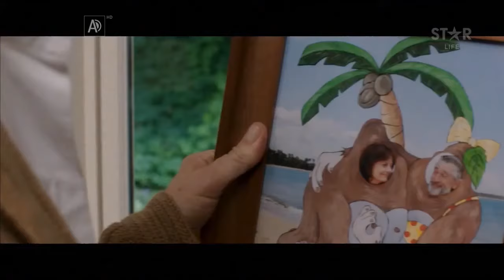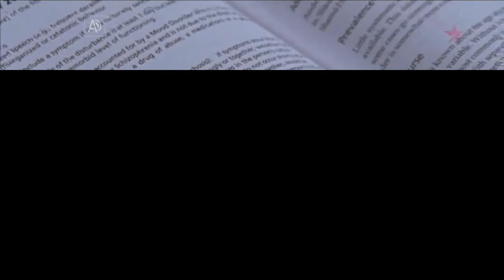STAR Life Latinoamérica - Gráficas (2021-2022)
El canal cesó emisiones el 1 de Abril de 2022. En Brasil, se reemplazó por un feed local de Cinecanal.

00:00 Bumper «FOX life ahora es STAR Life»
00:07 Institucional «FOX life ahora es STAR life»
00:37 Promos (solamente CINE Life)
01:37 ECP
01:56 LEP (incluye pathfinder)

Producción: 22 de febrero a 10 de marzo, 2021 a través del feed Sur